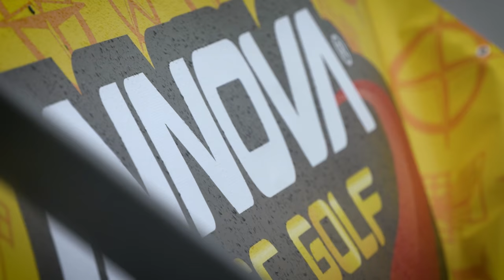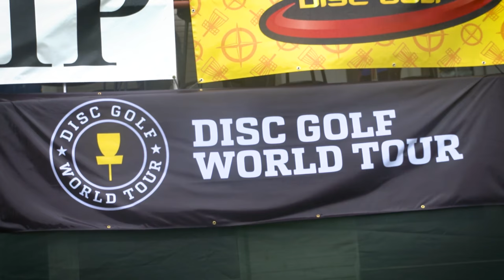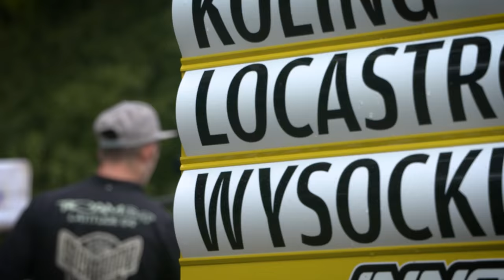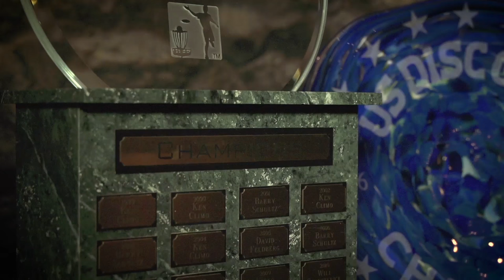2016 United States Disc Golf Championship Final Day Wrap Up Show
Due to overwhelming weather conditions at Rock Hill, South Carolina, the tournament officials along with the PDGA decided not to allow the final round of the USDGC to be played. While the USDGC and DGWT Staff would have wished for a better ending, all parties agreed that player safety is a matter that holds the uttermost importance.

The SpinTV is bringing you an inside look on the happenings of the final day, hosted by Jamie Thomas and Avery Jenkins.

For more information about the USDGC & Disc Golf World Tour, please

Partially funded by the South Carolina PRT tourism partnership program, York County accommodations tax fund, and City of Rock Hill tax fund.